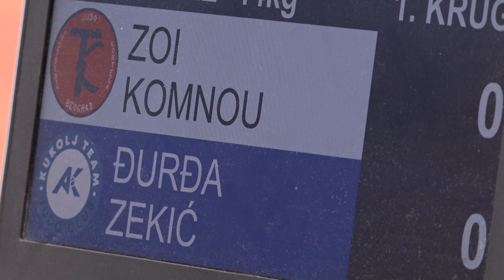Zoi Komnou TKS Đurđa Zekić KTB 0:1 -44kg